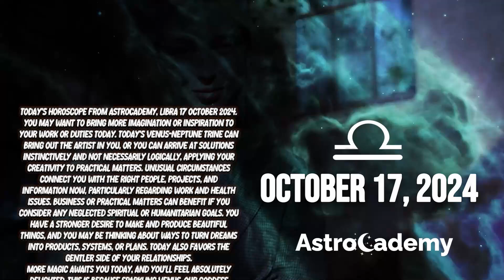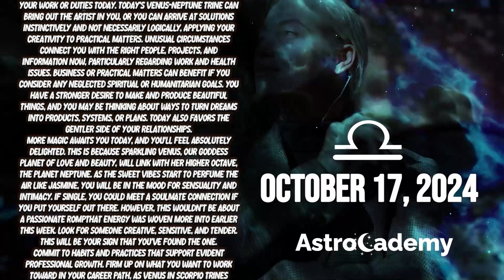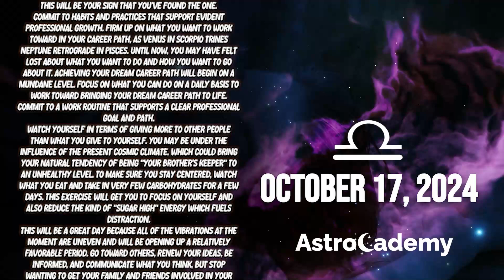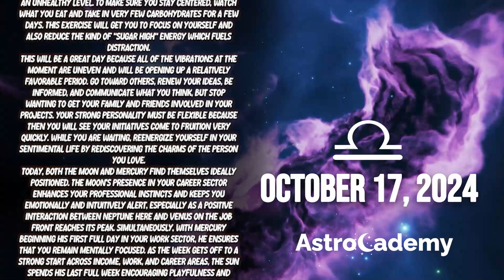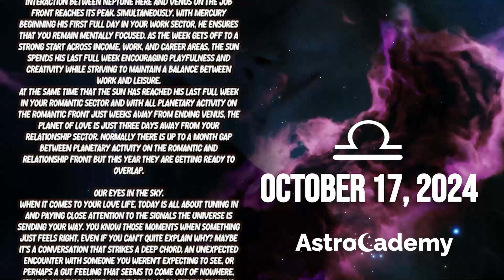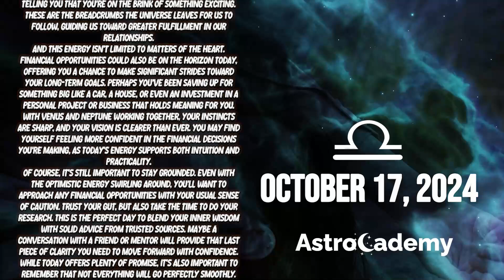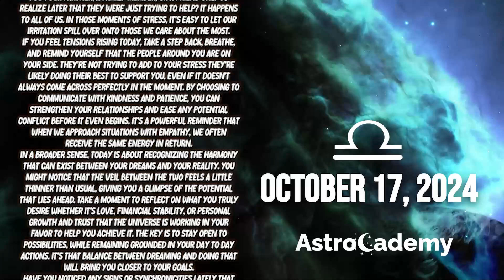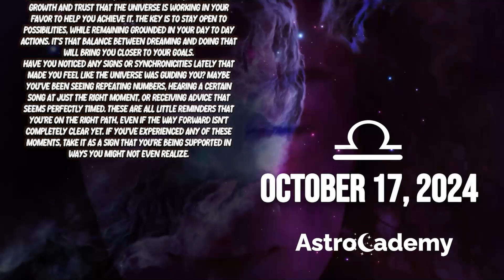YOU WILL HAVE AN UNFORGETTABLE LOVE EXPERIENCE💖 LIBRA ♎ HOROSCOPE FOR TODAY ❤ OCTOBER 17, 2024 🔮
Today Horoscope
Here is my Libra forecast / HOROSCOPE FOR TODAY Thursday, 17 October 2024. This applies to you if you are born under the astrological zodiac sun sign of Libra. You can also check this reading if your are Libra moon sign or Libra rising star.

Today's horoscope Libra -  October 17, 2024 - ♎️
Astrocademy Look at your Libra prediction  October 17, 2024 ❤️

On your favorite channel, Libra daily horoscope  October 17, 2024, discover what destiny holds for you in love, health and money. Libra daily horoscope for free, Libra horoscope  October 17, 2024, ♎️

Libra Horoscope Thursday October 17, 2024
Daily horoscope Libra October 17, 2024
Horoscope Libra October 17, 2024
Libra October 17, 2024

Libra love horoscope Thursday tomorrow
Libra relationship horoscopeLibra love horoscope Thursday oracle
Libra love life Thursday
Libra Libra love horoscope Thursday
Libra love horoscope 2024 for singles
Libra love horoscope September 2024
Libra single love horoscope Thursday